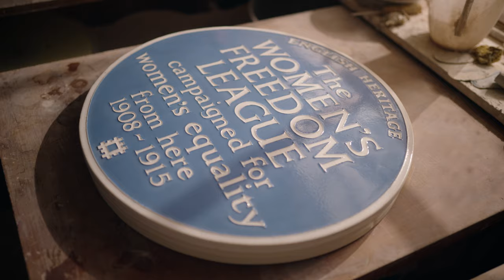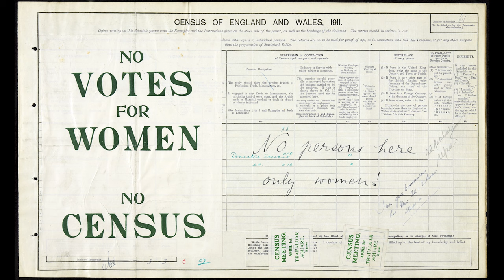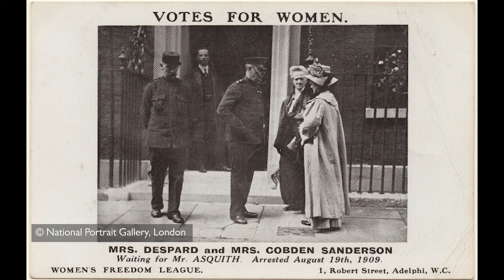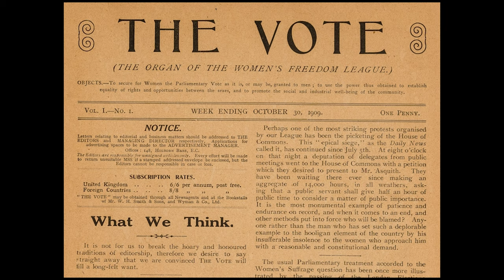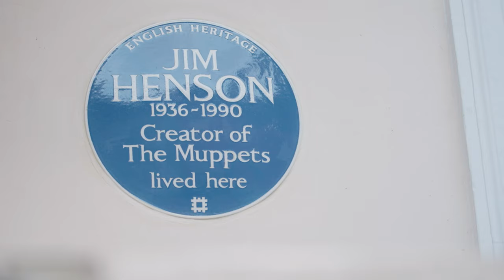The 1000th London Blue Plaque — Commemorating the Women's Freedom League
Join ceramicists and plaque makers Ned Heywood and Julia Land in the studio, as we see the making of the 1000th London Blue Plaque. The famous plaques link the people of the past with the buildings of the present. The scheme was started in 1866 and is thought to be the oldest of its kind in the world. This landmark 1000th plaque commemorates the Women's Freedom League — a women's suffrage organisation linked to the Suffragettes — at their former London headquarters at 1 Robert Street, Westminster. The Women's Freedom League used non-violent direct action to campaign for women's suffrage and equality more broadly.

Images
Charlotte Despard with WFL Caravan and Suffragette Placard Parade, Alamy
Votes For Women 1911 Census, National Archives